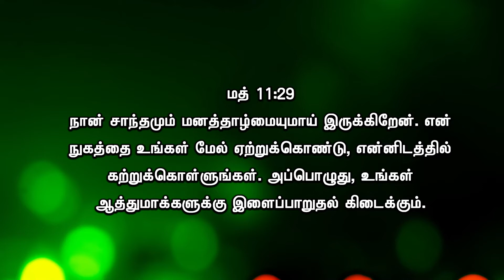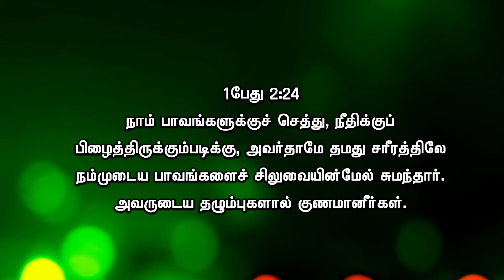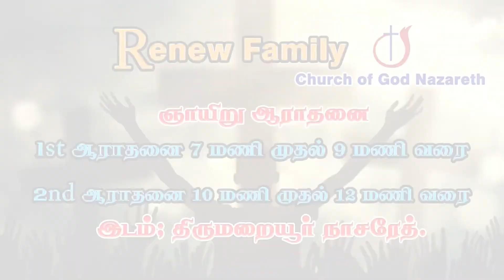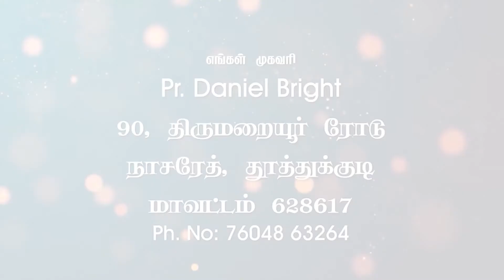Renew Family CG Bro . Daniel Bright | 24-11-2022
Renew Family CG
Apos . Daniel Bright
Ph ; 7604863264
Nazareth